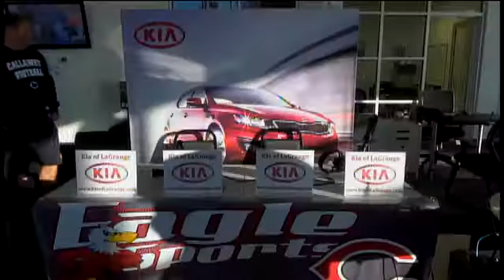Callaway Kia of LaGrange SMQB 11/26/16